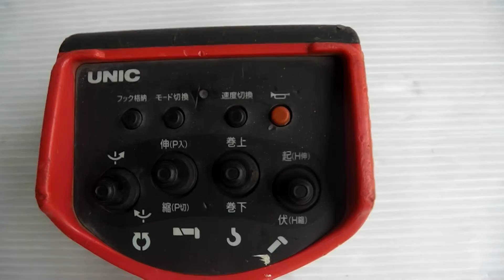ユニック クレーン ラジコン送信機 買取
ユニック クレーン ラジコン送信機 買取はこちら